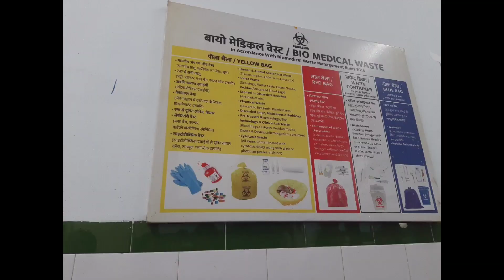A Week in Medical College | MBBS | NEET